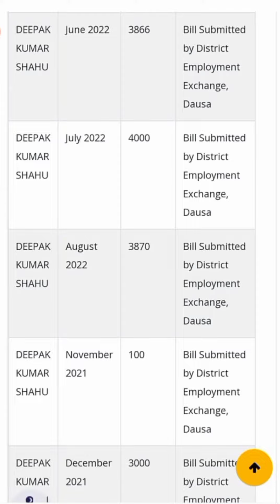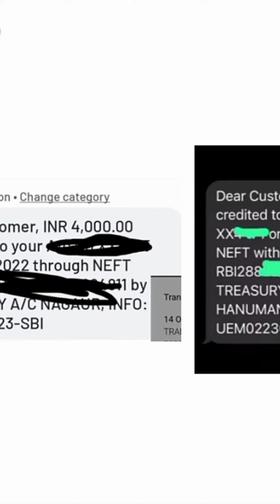🥰अब तक कि अगस्त बिल पेमेंट अपडेट 💃 rajasthan berojgari bhatta latest news 2022..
berojgari bhatta augast bill pass kab
hoga,berojgari bhatta augast bill pass kab hoga
2022,today berojgari bhatta latest, hr berojgari bhatta, update,berojgari
bhatta july augast bill pass payment latest
news,berojgari bhatta augast bill pass
2022,berojgari bhatta july bill pass payment latest
2022,berojgari bhatta intership yojana latest news
2022,berojgari bhatta intership yojana latest
September Attendance update, august today update, august bill payment full update, august ki aaj tak ki update, august ka kitne jilo ka bill pass full update,

                   🙏🏻🙏🏻धन्यवाद🙏🏻🙏🏻